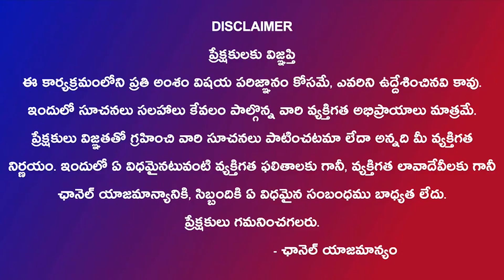వాడి అం**గాల నుంచి రక్తం కారాలి || kolkata doctor case public reaction telugu